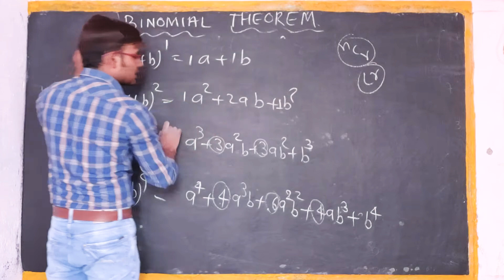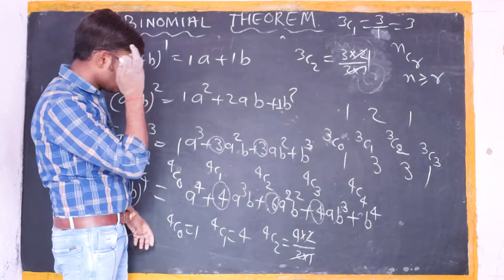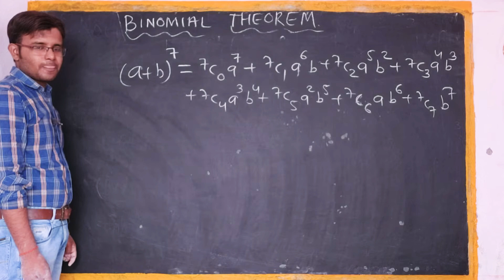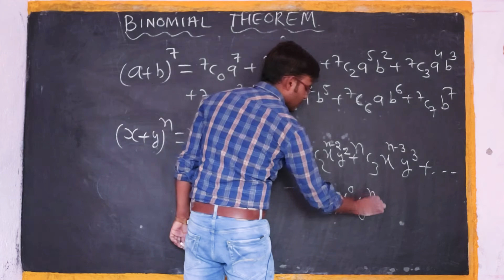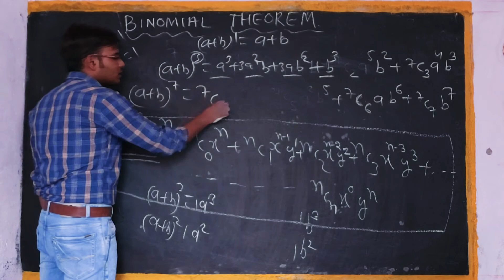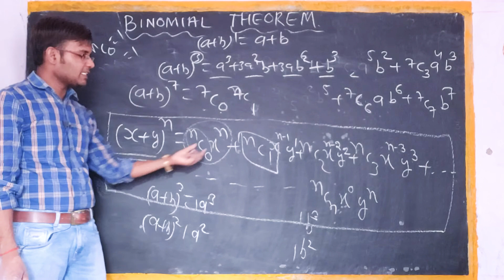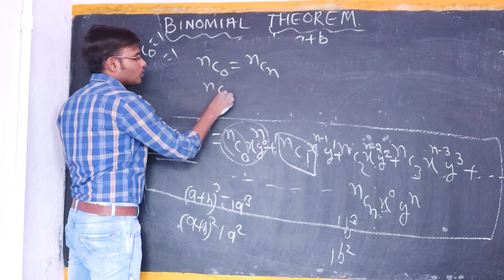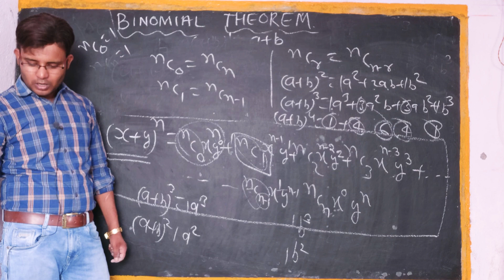#04 Binomial Theorem Class 11 Ch-8 || Introduction Of Binomial Expension || Ncert CBSE Maths